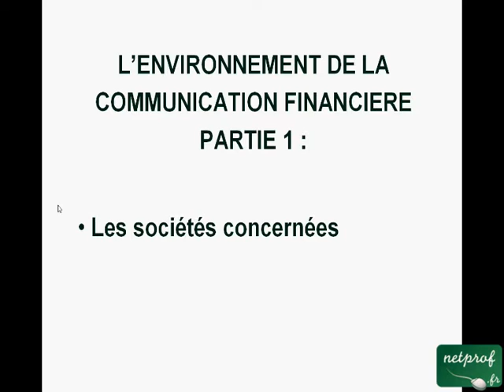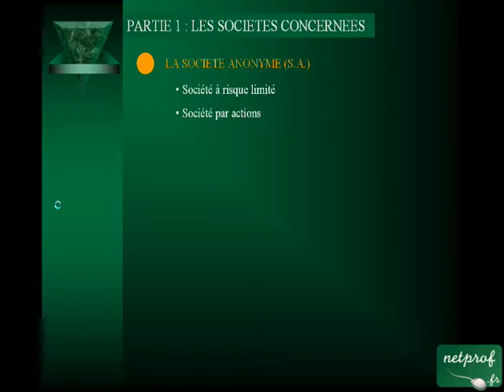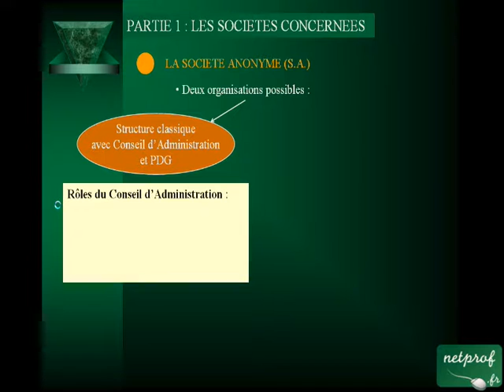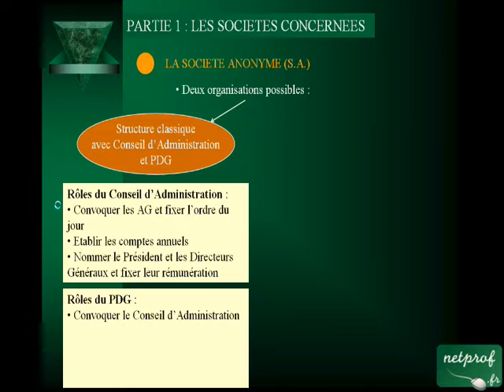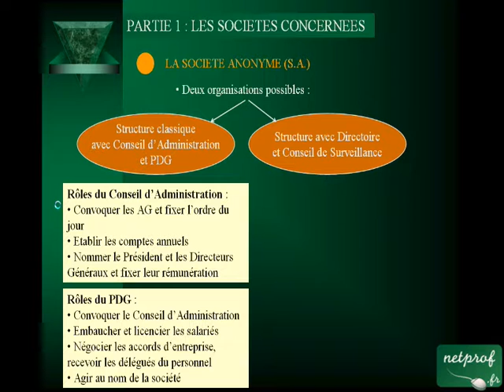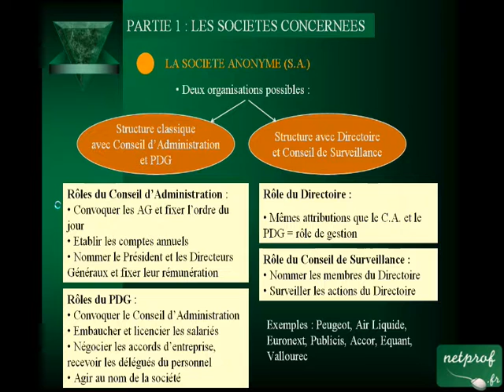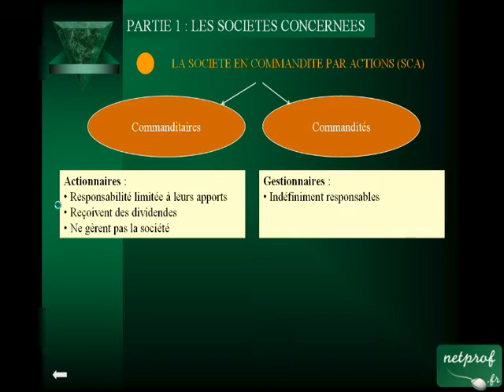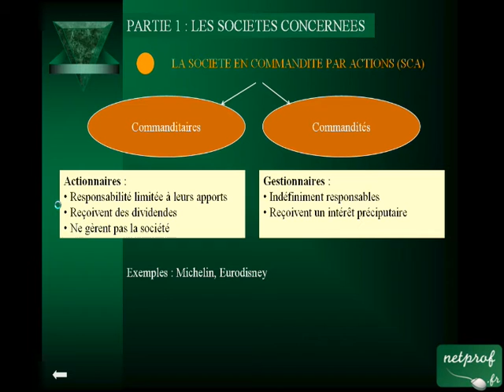Communication financière Thème 1 Partie 1